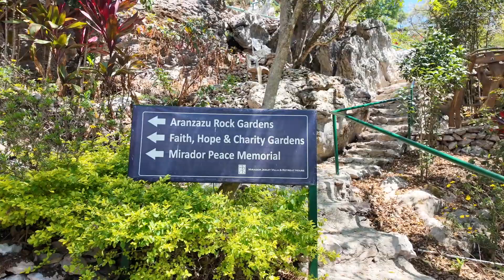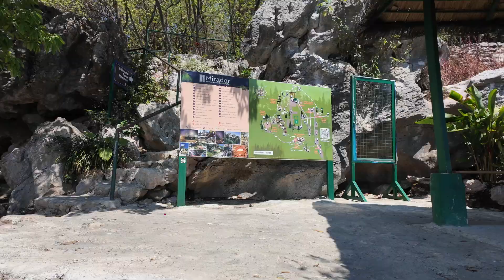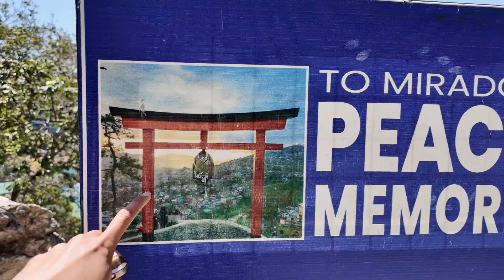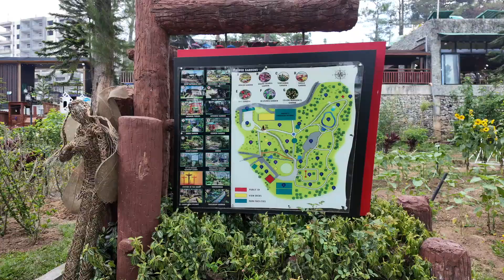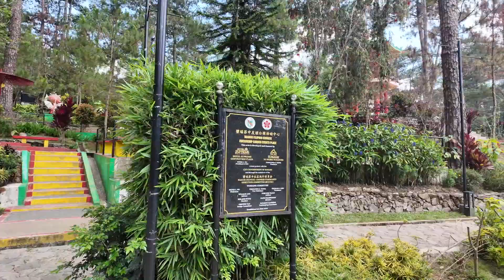BAGUIO PART 2: HERITAGE MIRADOR, IGOROT STONE KINGDOM , BOTANICAL GARDEN, LION'S HEAD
Hello guy, this is gonna be my last video of my Baguio trip. Enjoy watching!